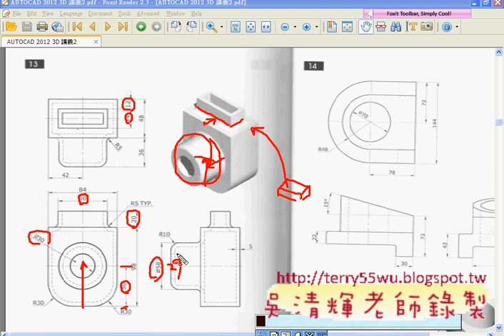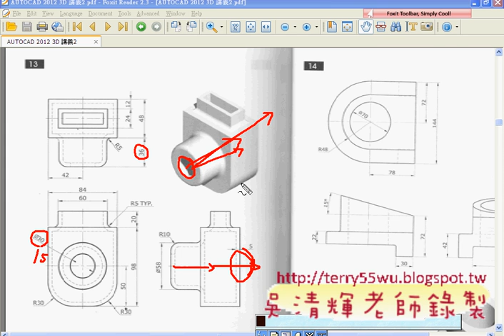01_範例13題目解說(CAD2012_3D教學_吳老師提供)